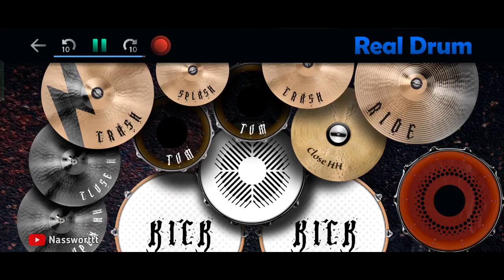DJ CINTA STADIUM AKHIR THAILAND STYLE TIKTOK REMIX | REAL DRUM COVER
Kalo Tempo Nya Kecepatan Atau kelambatan Maaf Ygy,,Enjoy😎

•Masih belajar